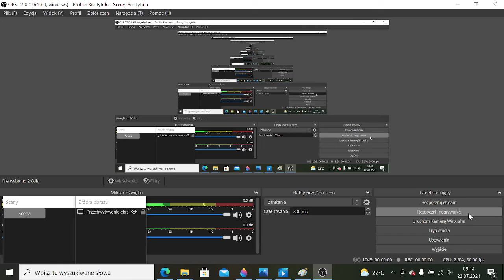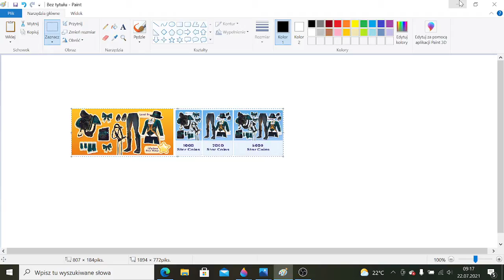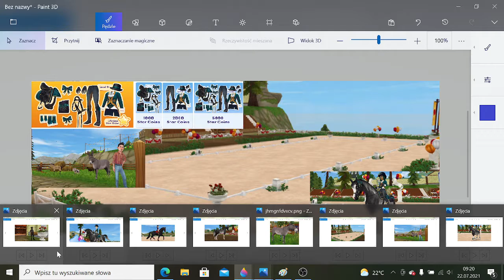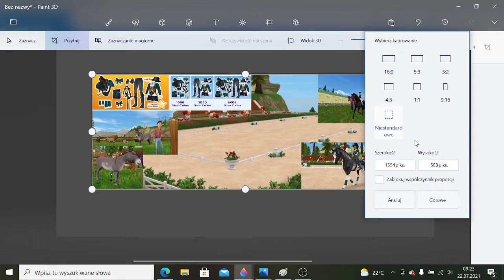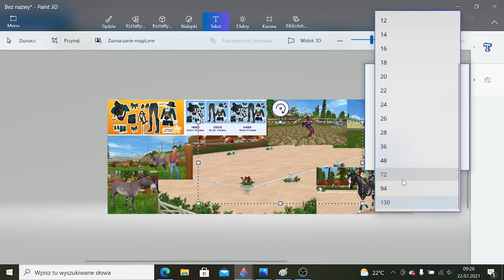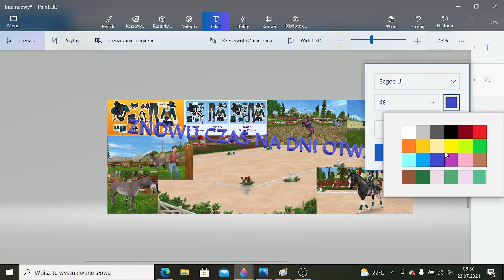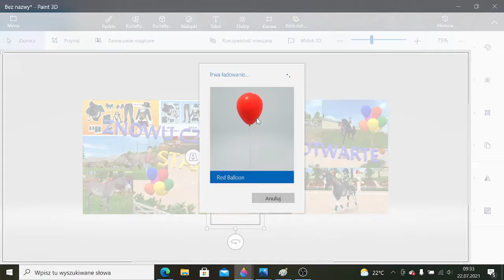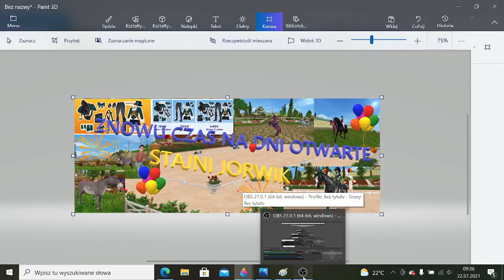pokazuję wam jak robię miniaturkę. w paint 3D